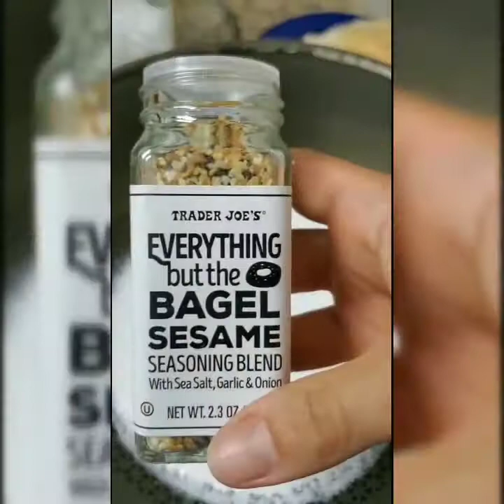Appam: masita fermentada de arroz y coco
Originales del sur de la India esta preparación nos trae sabores y texturas nuevas. La fermentación del arroz nos ayuda a digerirlo mejor y en conjunto con las grasas saludables del coco son clave para usarlas en desayunos, snack y meriendas. Puedes usarlas saladas o dulces, gruesitas o finitas, blanca o de colores, su versatilidad te va a enamorar fermentadamente. Dos ingredientes:  arroz y coco nada más. De extra, una pizca de paciencia y listo!